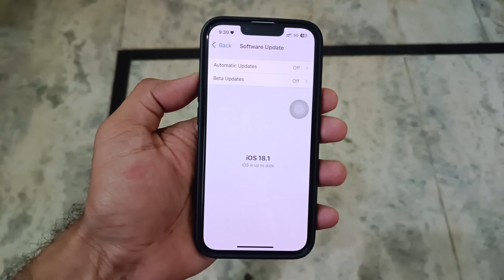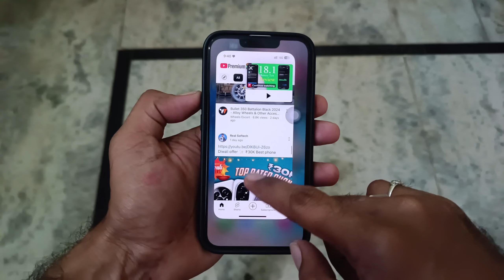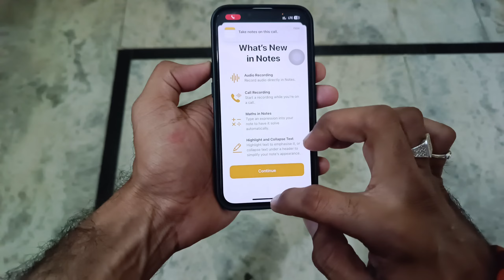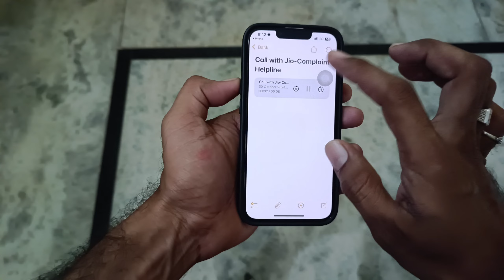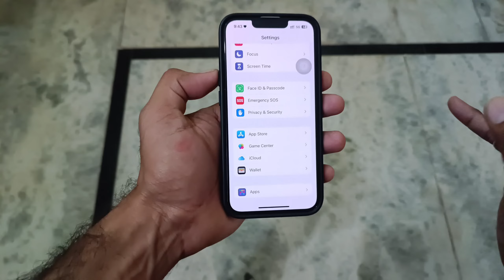ios 18.1 official update on iPhone 13 | call recording, battery, Apple intelligence, Features Review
Hey Gusy | In this video, we’re diving into a detailed review of the official iOS 18.1 update on the iPhone 13. We’ll explore exciting new features like Call Recording and check out how Apple’s intelligence functions on this device. Plus, we’ll assess the overall performance of the iPhone 13 on iOS 18.1  any potential issues, such as the Green Screen problem. Stick around to find out if you should update your iPhone 13 to iOS 18.1 new update iphone 13 ios 18.1 stable update 2024

IOS 18.1 stable update iPhone 13 full review 18.1
IOS 18.1 stable update iPhone 14 full review
IOS 18.1 stable update iPhone 15 full review 18.1
IOS 18 full review iPhone 14 ios 18.1 update
IOS 18 full review iPhone 15 Apple intelligence
IOS 18 full review iPhone 12
IOS new update full review 18.1 update
IOS 18 stable update iphone 14 intelligence features iPhone 13

ios18update ios18feature ios18.1stableupdatefullreview iphone13 feedfeed iphone13 appleiphone iphone15ios18.1update feedfeed tranding ios18 ios18.1update ios18.1updatefull Review#fullreviewios18.1update#appleiphone